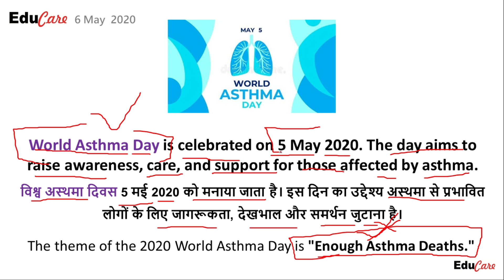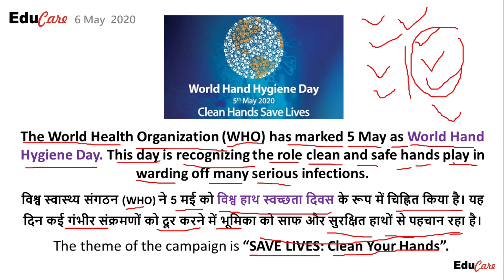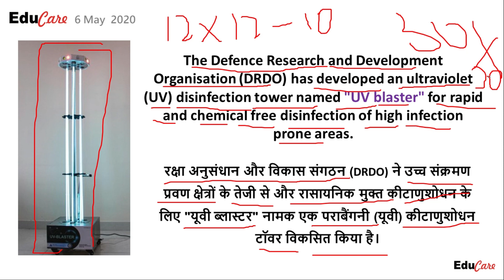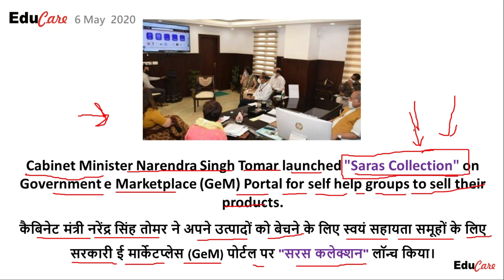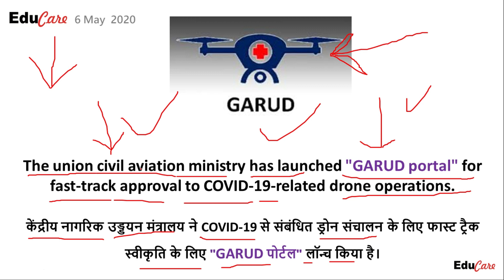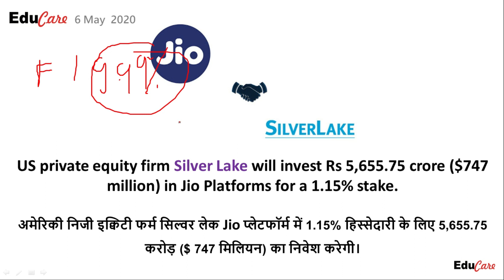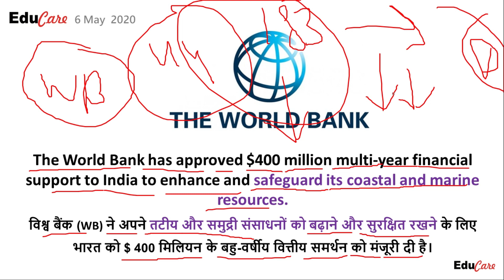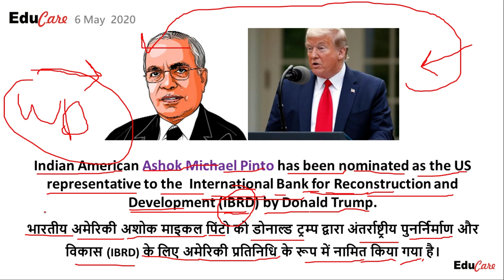6 May 2020 Today Current Affairs | Educare | Daily current affairs | Bank SSC Railway Patwari NTPC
Hello Dosto,
In this video I explained all important current news of 6 May 2020 which are relevant for all your exams...

Use previous videos links